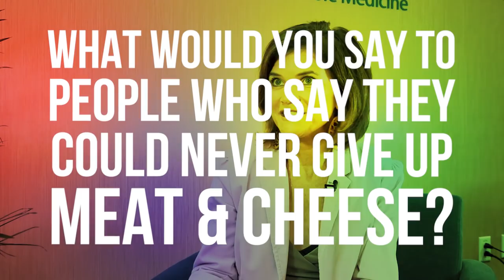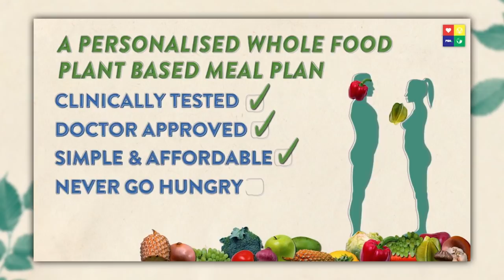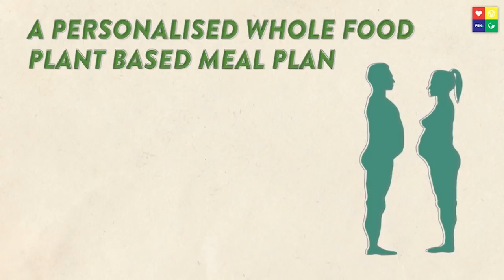LOVE MEAT & CHEESE? Tips to go Plant-Based